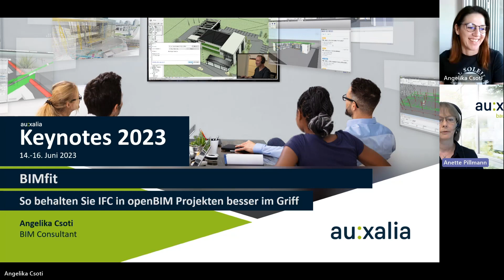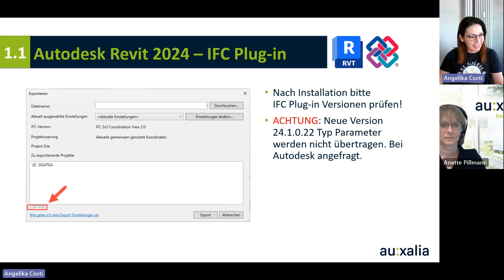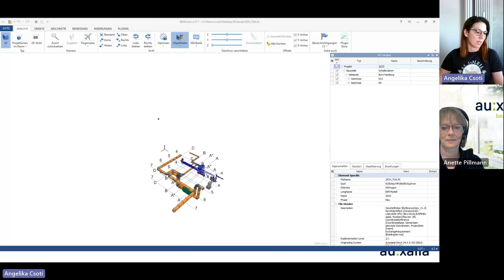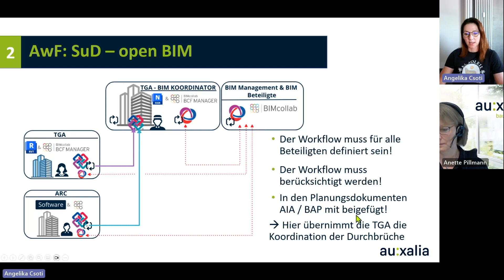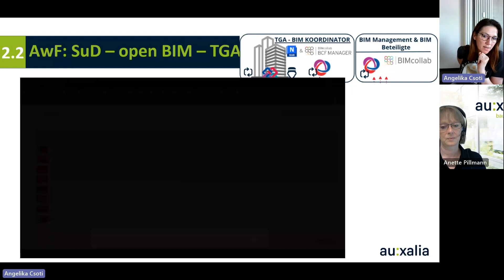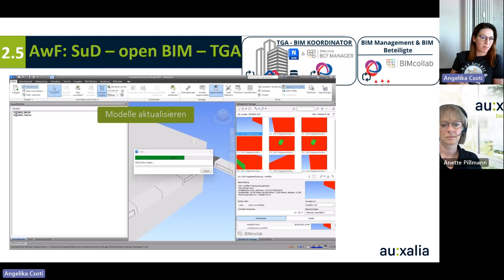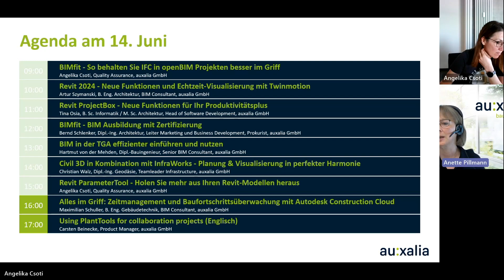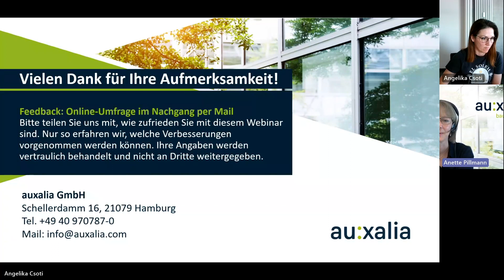BIMfit - So behalten Sie IFC in openBIM Projekten besser im Griff | auxalia Keynotes 2023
Profitieren Sie von wertvollen Praxistipps zum richtigen Umgang mit dem Austauschformat IFC, um die spezifischen Anforderungen in openBIM Projekten besser zu meistern.